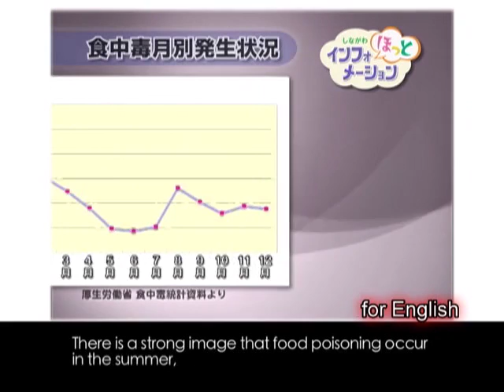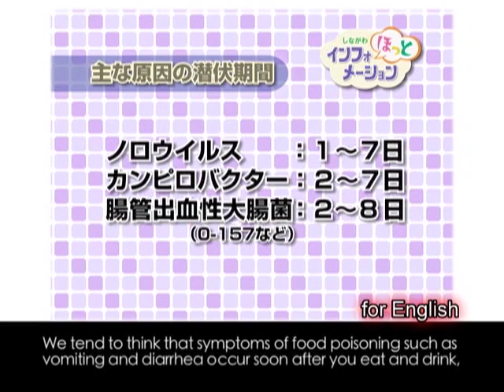【英語(English)】食中毒予防 食中毒って？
食中毒とは、細菌やウイルスに汚染されたものや、毒キノコなどの有毒物を食べた結果起こる健康被害のことです。
Food poisoning is, contaminated with bacteria and viruses, and health hazards that result from eating poisonous mushrooms and other toxic materials.

多くの場合、腹痛、下痢、嘔吐などの症状があらわれ、ときには、生命に関わることもあります。特に、身体の弱い子供やお年寄りは、重症となってしまう場合があります。
In many cases, abdominal pain, diarrhea, vomiting and other symptoms appear,
sometimes life-threatening may occur. In cases, children and elderly people
with weak body, may become serious ill.

食中毒は夏場に起こるイメージが強いですが、冬場でも多く発生するため、
年間を通して注意が必要です。
Food poisoning has a strong image that occur in the summer, but many occur in the winter time too, care must be taken throughout the year.

食中毒の原因となるものは、いろいろあります。
There is many cause for food poisoning.

食中毒の原因はO－157、カンピロバクターに代表される細菌の仲間、
そしてノロウイルスなどのウイルスの仲間です。
Cause of food poisoning is O-157, represented by bacteria Campylobacter,
and viruses such as Norovirus.

食中毒というと飲食して、すぐに下痢・嘔吐といった症状が出ると思われがちですが、これらの細菌やウイルスの場合、飲食して数日後に症状が出る事が多いです。
Food poisoning  symptoms is often thought to occur soon after you eat and drink, such as vomiting and diarrhea symptoms, but these bacteria and viruses, symptoms appear after a few days after you eat and drink.

また、細菌やウイルスは食品自体からではなく、手や調理器具から、他の食品に付き、二次的に感染することも多いため、手洗い・調理器具の洗浄・消毒が大変重要です。
In addition, bacteria and viruses does not occur from food itself, rather than from hands and utensils with other foods,  secondary infection can occur too, it is very important to wash your hand and clean utensils.

食中毒予防の３原則は「つけない」「増やさない」「やっつける」。
この３原則をしっかり理解し、毎日の生活の中で予防を心がけましょう。
3 principles of prevention of food poisoning is "put off", "not increase," "defeat".
Please understand these 3 principles, always try prevention in everyday life.